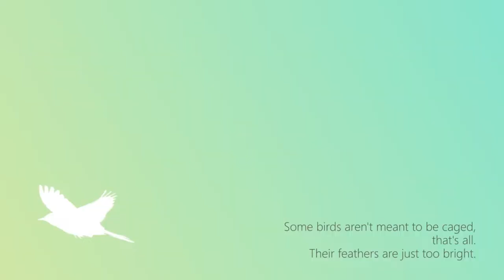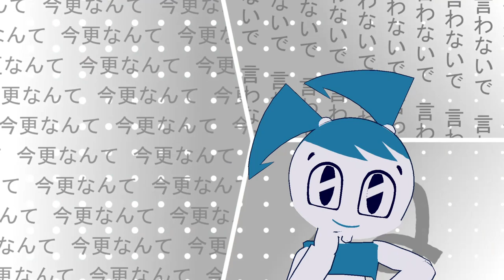MLAATR MMD Studio: As You Like it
I decided to do this from somewhere else

Jenny Model By: VoidCake
also in vrchat i did some heavy modification like toggles